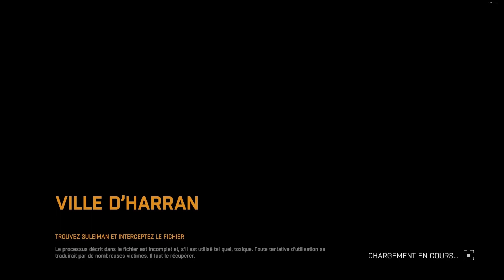Dying Light #1 Alors c'est ça la fin du monde ?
Voici un tout nouveau let's Play sur ma chaine, il s'agit de mon jeu de cœur, DYING LIGHT !!